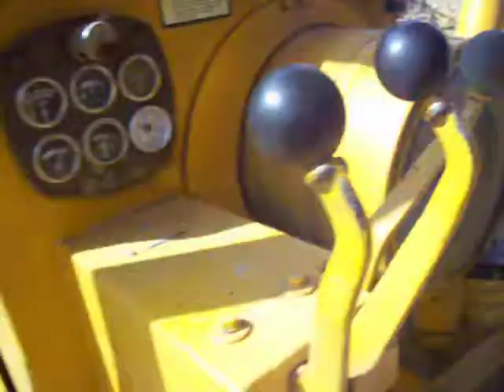Fiat - Allis 16B closing pond keyway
Hogged out some clay above the keyway to close & pack in with the Fiat dozer.